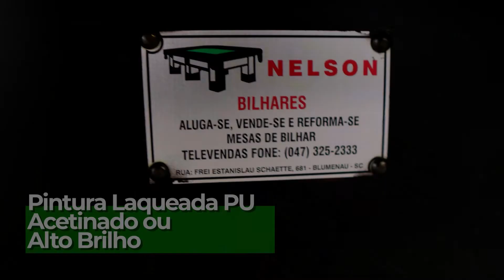Mesa de Sinuca Linha Império Oficial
Nossa Linha Oficial Império foi desenvolvida para os amantes do bilhar, fabricada nas medidas oficiais, deixa a partida com os amigos ainda mais competitiva e divertida, além de deixar a sala de jogos sofisticada e elegante. 🏡🎱